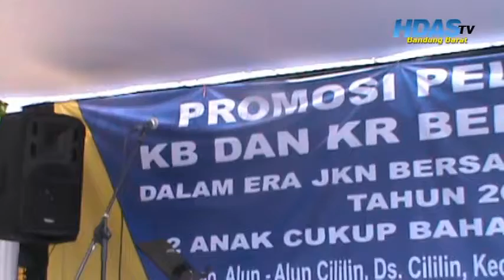News Sosialisasi BKKBN bersama Komisi IX DPR RI || HDAS KBB, Tateng, Dudi Kotok